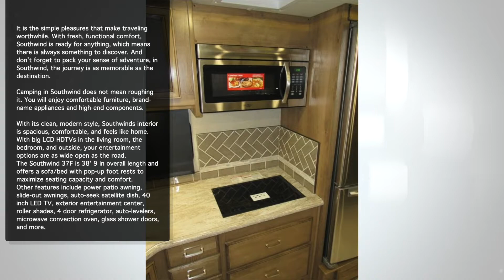RV for Sale - 2019 FLEETWOOD SOUTHWIND 37F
It is the simple pleasures that make traveling worthwhile. With fresh, functional comfort, Southwind is ready for anything, which means there is always something to discover. And don’t forget to pack your sense of adventure, in Southwind, the journey is as memorable as the destination.
Camping in Southwind does not mean roughing it. You will enjoy comfortable furniture, brand-name appliances and high-end components.
With its clean, modern style, Southwinds interior is spacious, comfortable, and feels like home.
With big LCD HDTVs in the living room, the bedroom, and outside, your entertainment options are as wide open as the road.
The Southwind 37F is 38’ 9 in overall length and offers a sofa/bed with pop-up foot rests to maximize seating capacity and comfort.
Other features include power patio awning, slide-out awnings, auto-seek satellite dish, 40 inch LED TV, exterior entertainment center, roller shades, 4 door refrigerator, auto-levelers, microwave convection oven, glass shower doors, and more.

At RV World, our customers come first.

RV World provides Yuma residents and non-residents alike with unsurpassed excellence in sales, service, and parts. Our business philosophy differs from most of our competition as we put a strong emphasis on customer service. We strive to make your experience at our dealership a positive and memorable one. Whether you are visiting for parts, sales or service, it is our goal to satisfy each and every customer, each and every time, without fail.

Bill Green is one of the pioneers of the RV industry. Bill started working in the RV industry in 1966 and in over 50 years in the industry, he has worked hand in hand with most RV manufacturers, suppliers and distributors. In 1991, Bill took his vast knowledge of the RV industry, left the San Diego area and opened a small 2 acre RV dealership here in Yuma. The plan was for Bill and his wife of 59 years Donalyn to sell trailers in the winter and semi-retire, enjoying their summers off. Word of RV World philosophy of customer service excellence quickly spread via word of mouth, and the amount of referral and repeat business soon made it clear that semi retirement was not an option. Late in 1991 Bill and Donalyn's son, Mike joined the family business and helped his parents operate it. By 1996, the small 2 acre facility had expanded to 18 acres and there are currently over 60 year round, full time employees here at RV World. Most of the employees at RV World have worked here for over 10 years, and many as long as 20 years. Our service manager, Bob Smith, has been at RV World since its inception in 1991. Although the business has expanded, the small business philosophy remains the same and has led to many honors, awards and distinctions in the last 24 years.

RV World now maintains an inventory of over 400 new and used RVs, all at one location here in Yuma. RV World award winning service and parts departments are open year round and capable of performing nearly any repair. Employees in parts, service and sales are factory trained and the training is both challenging and on going. As the RV Industry grows and changes, rest assured RV World will be here to help you every step of the way.

-Bill, Dona, and Mike Green